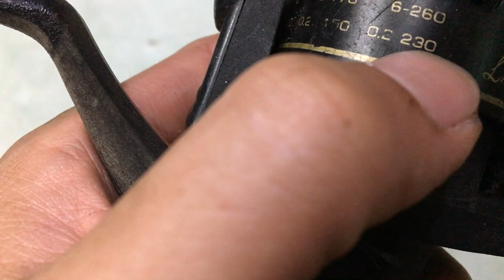Máy câu 20k made in japan 25/04/2020 Liên hệ 0786555599